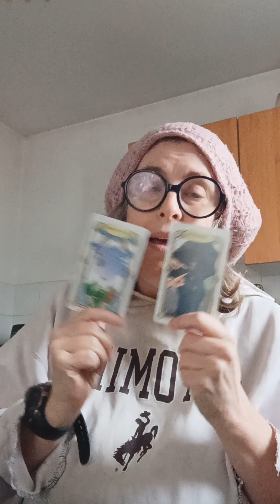Tirage du 12 au 18 décembre